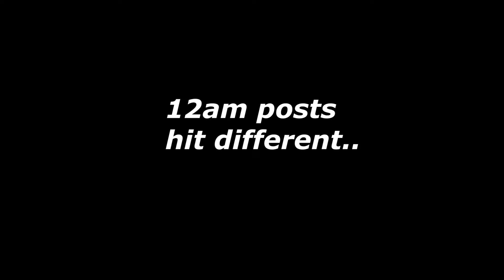KRILLIN'S NIGHMARE | Roblox Anime Battle Arena [Shorts]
▶️Small channel trying to grow💪
🔑Consistancy is key, always.🔑